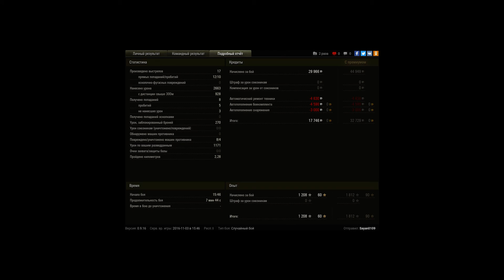первый мастер на этой технике